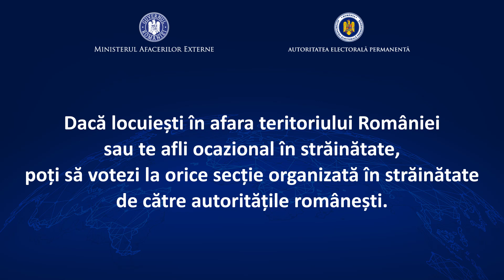Alegeri europarlamentare 2024 – Documente necesare pentru a vota în străinătate